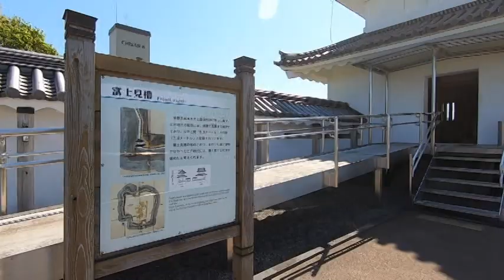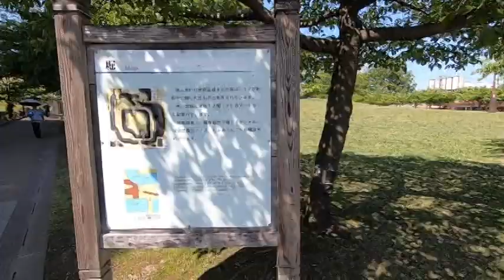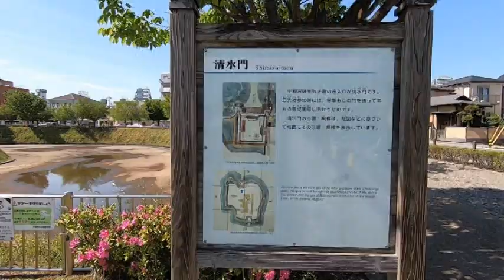【城めぐり】釣天井事件の舞台となった 宇都宮城 栃木県【攻略ルート】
ふたつの櫓が復元された、歴史ある城

ルート：宇都宮駅-おほり橋-清明台櫓-富士見櫓-土橋の石垣跡-清水門-オリオン通り-二荒山神社

訪問日：2020/05/08

ジングル：MusMus
地図：Googleマップ